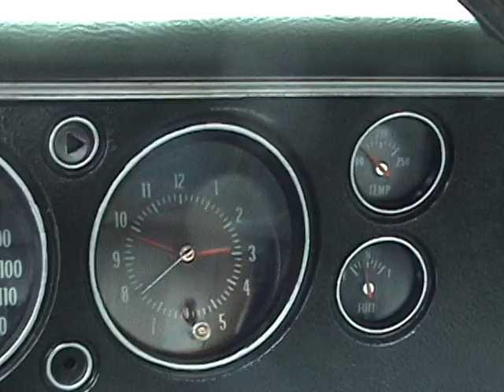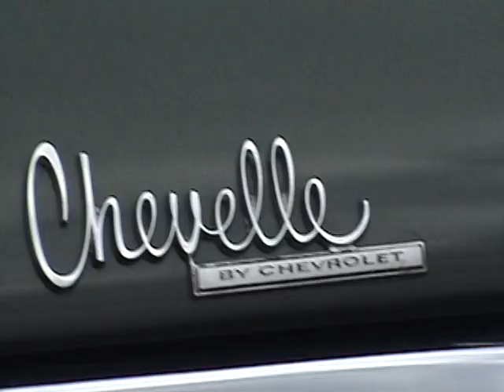1970 Chevelle SS SOLD !! BY EricsMuscleCars.com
Our Mission is to provide excellent service for our Customers , we know that in this day and age finding an honest company to provide quality services is no easy task. Eric's Muscle Cars has a small quality selection of Classic Muscle cars and our services include finding our customers the car of their dreams or helping them restore their favorite classic for a reasonable amount of their hard earned dollars. Eric's Muscle Cars - Where honest people sell quality vehicles and services to turn dreams into reality. We can help you with muscle,cars muscle cars,muscle cars sale,muscle cars for sale,classic muscle cars,american muscle cars,old muscle cars,cheap muscle cars,used muscle cars,muscle cars pictures,muscle cars for sale in USA john scotti classic muscle cars,diecast muscle cars,classic muscle cars sale,classic muscle cars for sale,classic muscle cars for top muscle cars,pictures of muscle cars,new muscle cars,muscle cars parts,muscle cars history,muscle cars for sale cheap,mopar muscle cars,american muscle cars sale, american muscle cars for sale,www muscle cars,wallpaper muscle cars,used muscle cars for sale,the muscle cars,texas muscle cars,shooting muscle cars photography tips,project muscle cars for sale,old muscle cars for sale,Maryland muscle cars for sale,mustang muscle cars,muscle cars trader,muscle cars pics,muscle cars for sale san diego, mopar muscle cars for sale,model muscle cars,history of muscle cars,ultimate garage american muscle cars,fastest muscle cars,custom muscle cars,classic and muscle cars,chevrolet muscle cars,1970 muscle cars,vintage muscle cars,v8 muscle cars,super muscle cars,street muscle cars,ss muscle cars,restored muscle cars,production muscle cars,performance muscle cars,oldsmobile muscle cars,nova muscle cars,muscle cars videos,muscle cars usa,muscle cars uk,muscle cars that need work,muscle cars photos,muscle cars online,muscle cars on ebay,muscle cars lyrics,Muscle cars list,muscle cars layouts,muscle cars gallery,muscle cars for sell,muscle cars for sale canada,muscle cars for sale california,muscle cars dealers,muscle cars charger,muscle cars canada,muscle cars 4 sale,modern muscle cars,list of muscle cars,just muscle cars,junk muscle cars,gto muscle cars,free muscle cars,ford muscle cars,draw muscle cars,die cast muscle cars,desktop wallpaper of muscle cars,classic muscle cars, in Florida,classic cars, muscle car,classic and muscle cars for sale,classic and muscle cars for fun,classic american muscle cars,chevy muscle cars for sale, chevelle muscle cars,camaro muscle cars,buick muscle cars,big muscle cars, antique muscle cars,ford muscle car